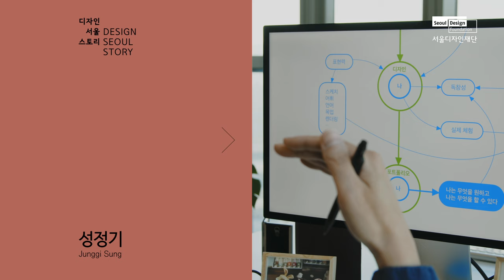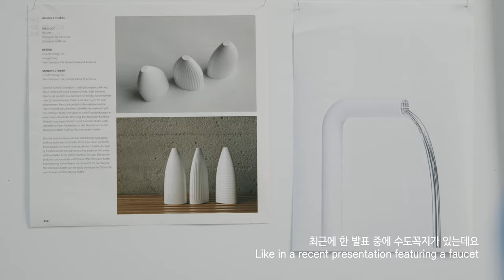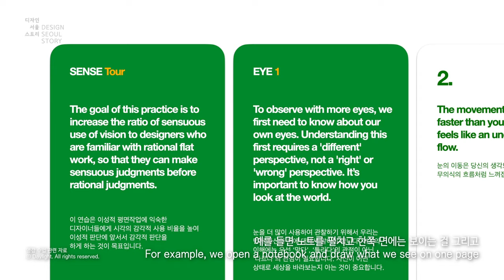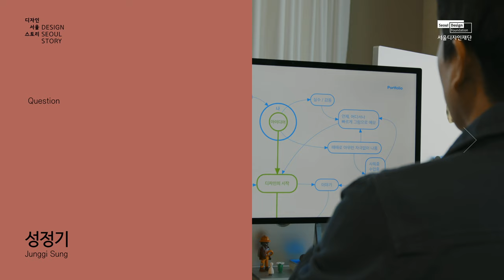[디자인서울스토리] EP19. 세상에 이로운 디자인을 고민하는 산업 디자이너 성정기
[EP19] 세상에 이로운 디자인을 고민하는 산업 디자이너 성정기

성정기 | 데이라이트 디렉터
(Junggi Sung | Creative Director at Daylight)